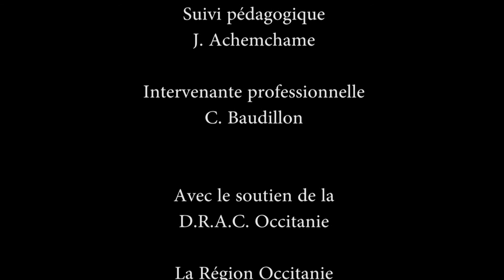Shifumi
Exercice sur le plan-séquence en 2nde enseignement optionnel de CAV